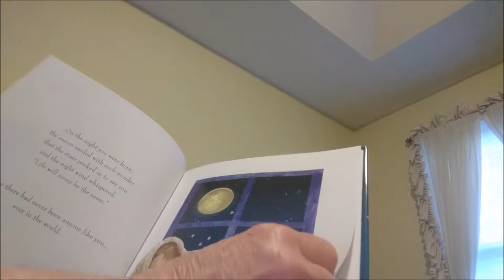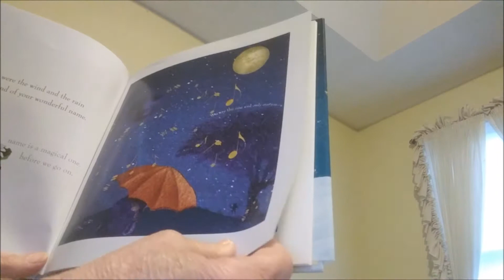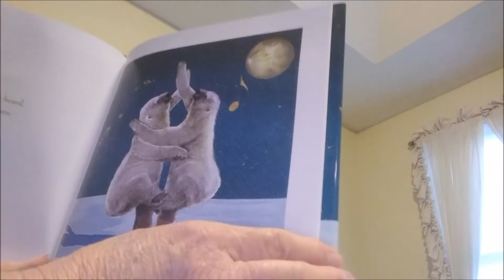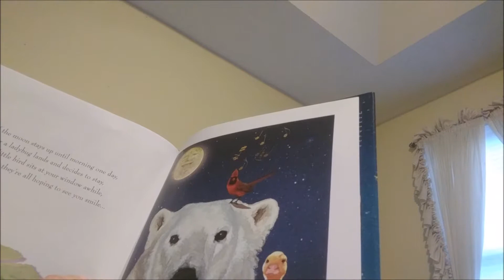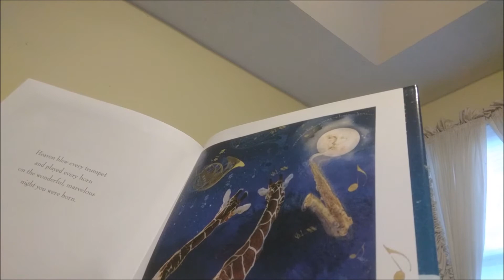Grandma Hallsworth reads to Madison 2017